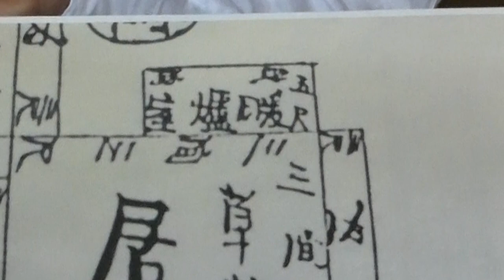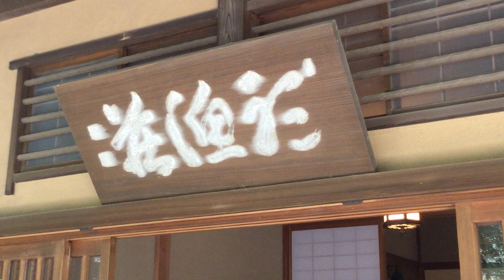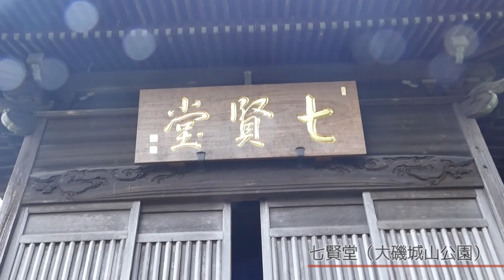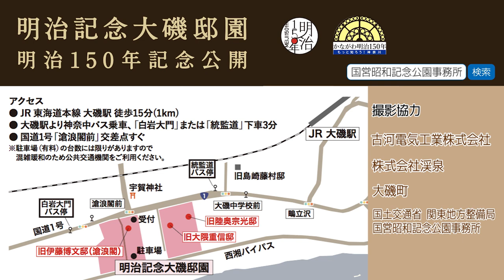【特別公開】明治記念大磯邸園-明治150年記念公開- 2018/10/23 Tue.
■明治記念大磯邸園「明治１５０年記念公開」
本年は明治改元から満１５０年にあたることを記念し、区域の一部（旧大隈重信邸や旧陸奧宗光邸等の庭園の観覧等）を公開します。(※現在は公開しておりません）
かなチャンTVでは公開にあたり、湘南エリア旅なびガイドSHOW！スペシャル版として、その内部等の様子の一部を解説とともにお送りいたします。

■観光情報ひろば湘南　-Welcome to SHONAN!-
■Enjoy SHONAN! -湘南を楽しむヒント-